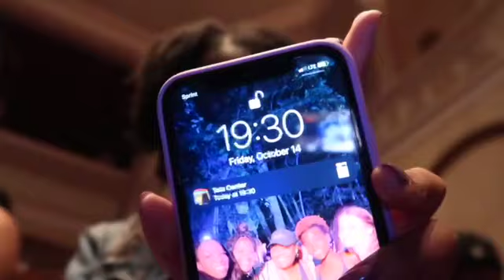University of Georgia HOMECOMING 2022 | Liv Alene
If you decided to stop by and watch my channel I hope you are having a fantastic morning, evening, or night!

Hey everyone in this video I vlogged UGA homecoming weekend which included step-show, party, & tailgating! I wish I could have vlog more but unfortunately homecoming week is the exact same week as midterms :(

Social Media-
F A Q s:
Age: Twenty
Camera: Canon G7X
Home: Atlanta, GA

Tags(ignore): homecoming,uga homecoming,homecoming 2022,homecoming vlog,homecoming party,homecoming parade,uga homecoming 2022,pwi homecoming 2022,homecoming outfits,guide to homecoming,homecoming tailgate,college homecoming 2022,homecoming outfit ideas,homecoming week at uga 2022,college homecoming week 2022,uga football homecoming 2017,delta sigma theta homecoming 2022,homecoming (literature subject) homecoming,alumni,uga homecoming,homecoming vlog,homecoming tailgate,homecoming party,homecoming outfits,guide to homecoming,homecoming outfit ideas,homecoming (literature subject),black alumni,uga alumni association,uga black alumni tailgate,uca homecoming stroll off 2021 i new kidz on the block,alumnus (person),,ugahomecoming homecoming tailgating georgiabulldogs,omega,omega psi phi,halftime show sorority,fraternity,black fraternities and sororities,fraternity and sorority stroll,black fraternities,black sororities and fraternities,black sorority,black greek letter organizations